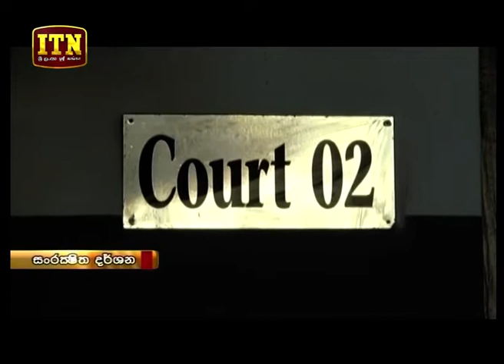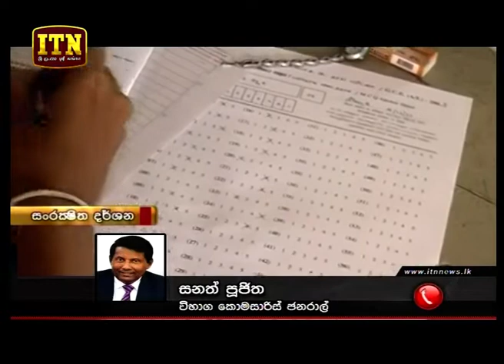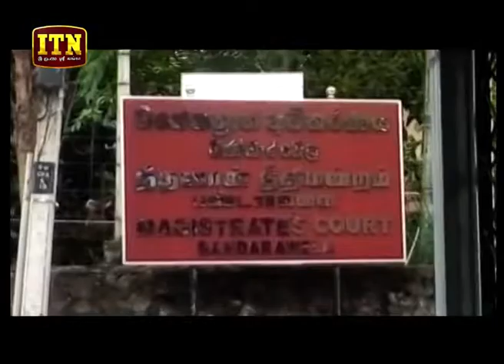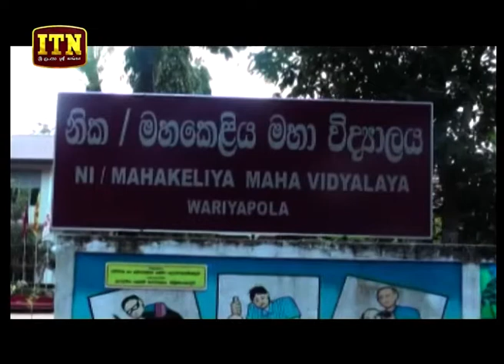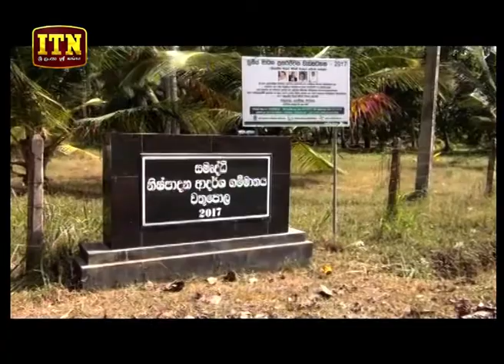ITN News 2019-02-13 | 12.00 PM